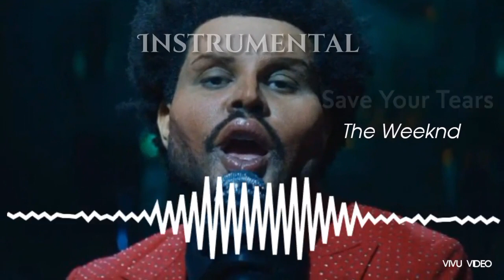The Weeknd - Save your tears Instrumental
This is the Instrumental of "Save Your Tears" Song
by Pop star The weeknd
Get the beat for Free @Islander studio